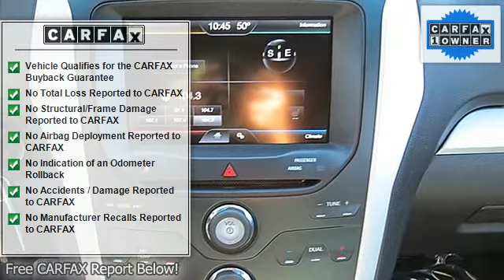2013 Ford Explorer XLT Sport Utility 4D - Galpin Ford - North Hills, CA 91343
Galpin Ford
15505 Roscoe Blvd

For Sale: 2013 Ford Explorer XLT Sport Utility 4D
VIN: 1FM5K7D82DGA22096
Engine: V6 3.5 Liter
Drivetrain:
Transmission: Auto 6-Spd w/SelShft
Mileage: 20,976
Color: Black      (exterior)  (interior)

Features:
2 Wheel Drive, Anti-lock Brake System (4-Wheel), AdvanceTrac, Air Conditioning, Alloy Wheels, A M/FM Stereo, Backup Camera, Cruise Control, Custom Bumper, Daytime Running Lights, Dual Air Bags, Dual Power Seats, F&R Head Curtain Air Bags, Heated Seats, Hill Descent Control, Hill Start Assist Control, Keyless Entry, Leather, MP3 (Single Disc), Parking Sensors, Power Door Locks, Power Steering, Power Windows, Premium Sound, Privacy Glass, Roof Rack, Side Air Bags, SiriusXM Satellite, SYNC, Third Row Seat, Tilt & Telescoping Wheel, Traction Control - Please call our Professional Internet Team! Manufacturer Certified Pre-owned Vehicle! *All advertised prices exclude government fees and taxes; any finance charges; any dealer document preparation charge; and any emission testing charge.